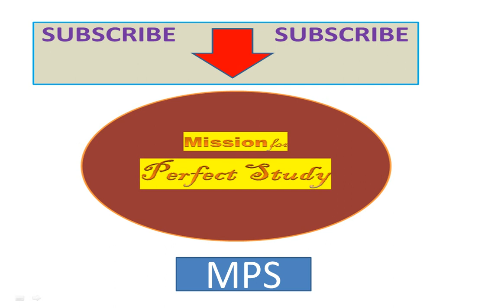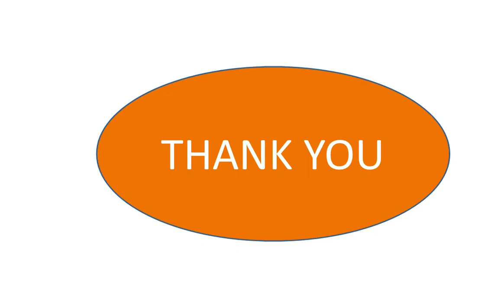DSSSB EXAM ADMIT CARDS UPDATE || POST CODE-62/15(WARDER) & 44/13(FOOT CONSTABLE)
The channel has been specially designed for education and personality  development .